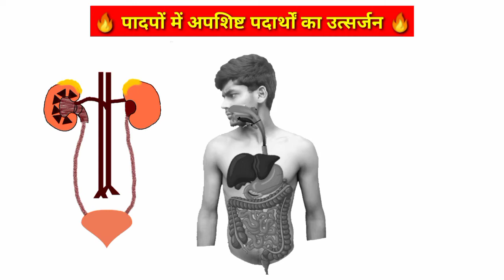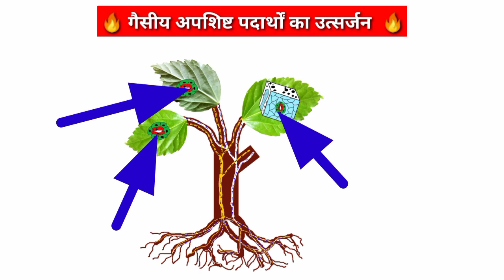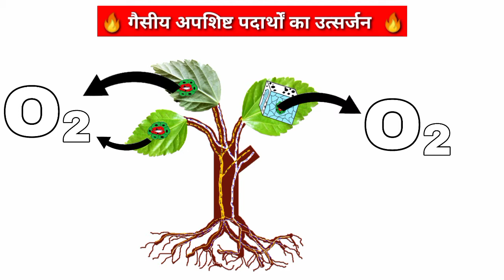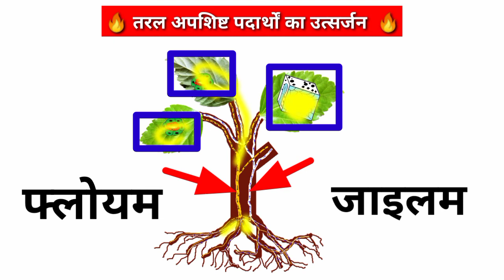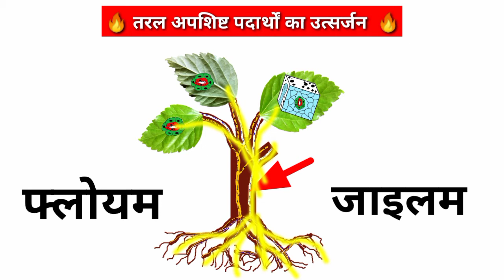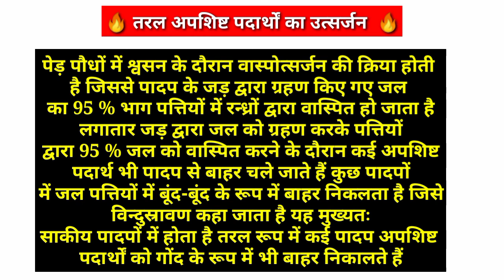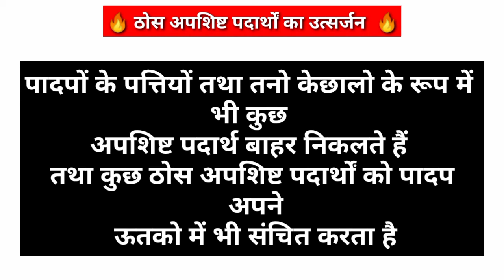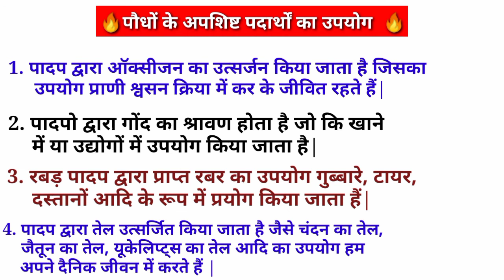पादपों में उत्सर्जन | padpo me utsarjan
Hello Friends
New Topic :- पादपों में उत्सर्जन
उत्सर्जन
class 10th science chapter 9

00:30    गैसीय अपशिष्ट पदार्थों का उत्सर्जन
04:27    तरल अपशिष्ट पदार्थों का उत्सर्जन
00:00.   ठोस अपशिष्ट पदार्थों का उत्सर्जन
               Top Surch Turm
पादपों में अपशिष्ट पदार्थों का उत्सर्जन

पादपों में उत्सर्जन

गैसीय अपशिष्ट पदार्थों का उत्सर्जन

तरल अपशिष्ट पदार्थों का उत्सर्जन

ठोस अपशिष्ट पदार्थों का उत्सर्जन